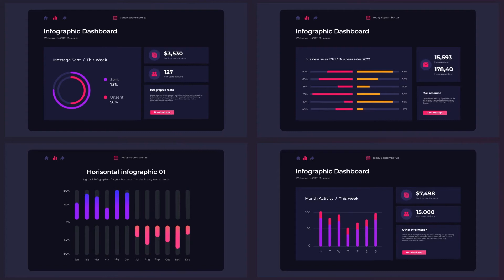Infographics Library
Infographics Library can be use for different type Data projects: web Pack, instagram stories, commercials, SMM, digital marketing, presentation, low thirds, intro, opener, product promo, titles, slideshow, explainer. Create a unique Data Catalog for your product or service.